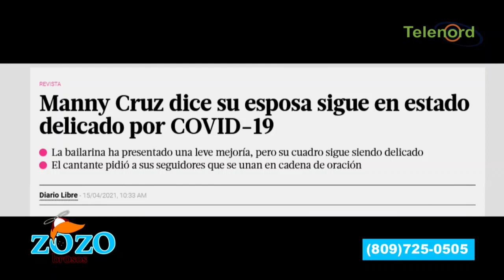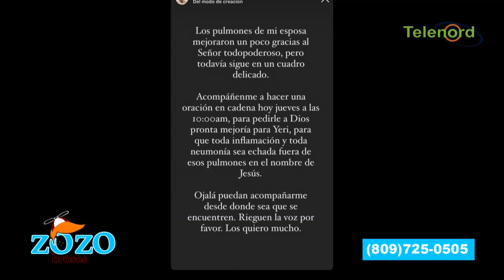La gente se acuerda del Covid-19 porque le da a los famosos